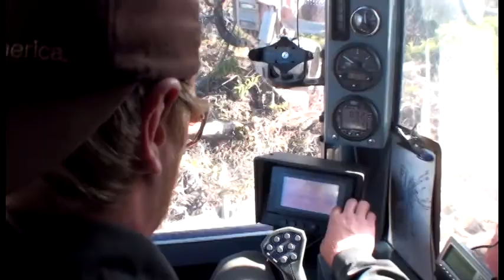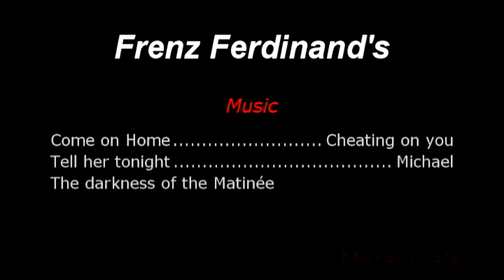multi2p la doré pyx-part2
parti 2